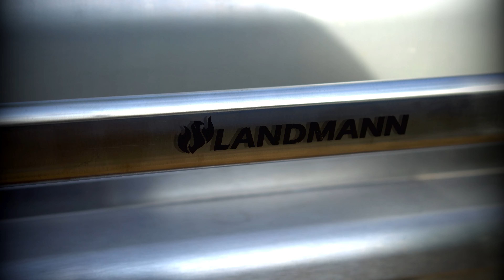Landmann Triton 4.1 Gasgrill Vorstellung / Review - 4k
Heute stell ich euch mein Landmann Gasgrill vor. Was er gut macht und was er noch besser machen könnte.
Hier gibt es günstig den Whisky*

Hier gibt es den Grill*

► Mein Rucksack*

► Meine Kamera*

► Helikon Tex BBC Tactical Baseball Vent Cap Review Pencott BadLands *
► Helikon Tex - PCS Parka / Smock PENCOTT GREENZONE *

► Mein Actioncam (sehr gutes P/L) *

► Günstiges Zubehör für Actioncams*

►Britsh Basha Tarp*